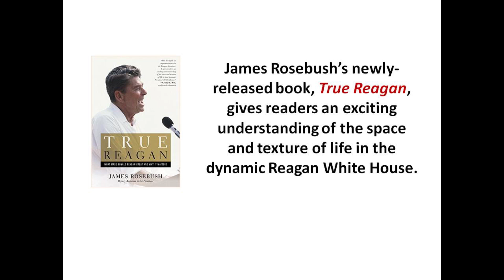James Rosebush - True Reagan: What Made Ronald Reagan Great and Why it Matters - 10/18/16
James Rosebush

"True Reagan: What Made Ronald Reagan Great and Why it Matters"